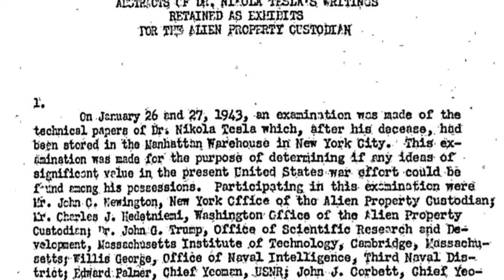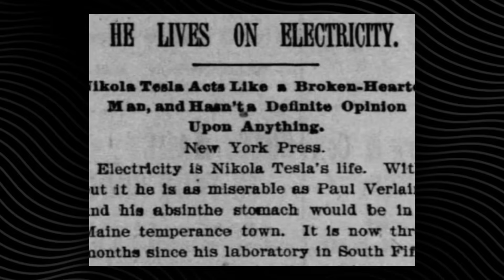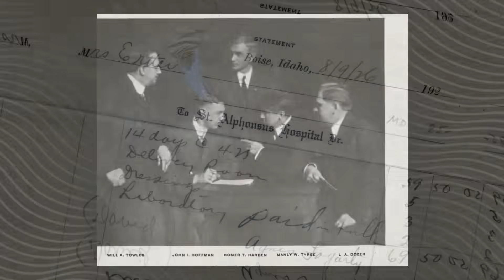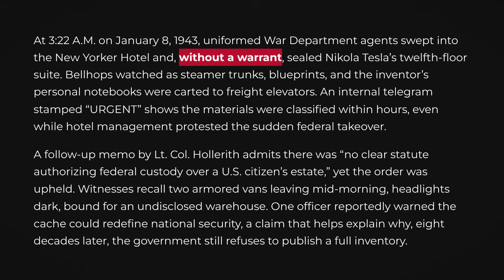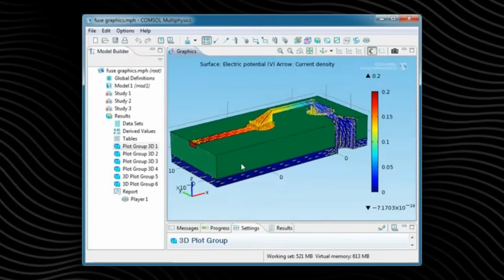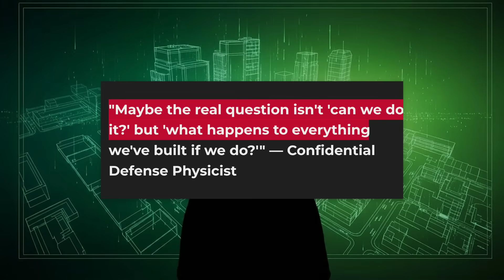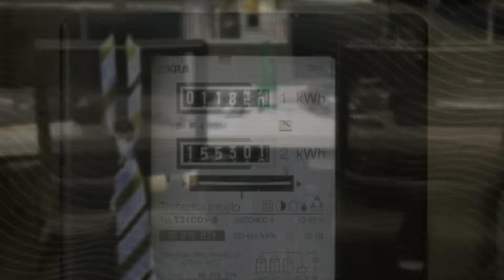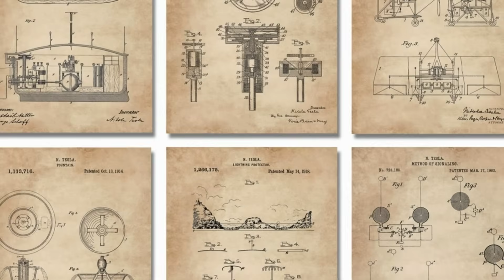Nikola Tesla's Machine JUST Powered On After 80 Years — What It Revealed Is Godlike..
An archive-lab in a hidden facility has apparently powered up an old machine built—or at least conceptualized—by Nikola Tesla after more than 80 years of inactivity. The device sprang to life in a way that surprised even veteran engineers. In this video we analyse: what the original design claims were, what modern scientists are seeing now, how the reactivation was achieved, and why what it revealed might force us to re-think the underlying physics of energy and resonance.